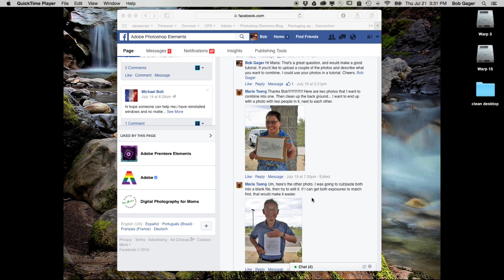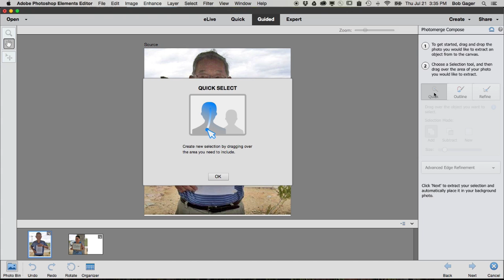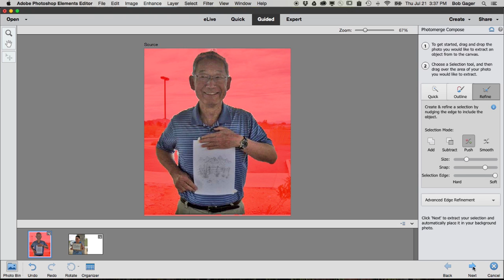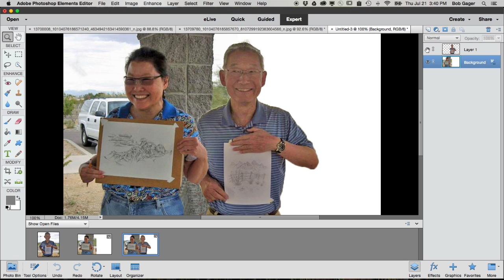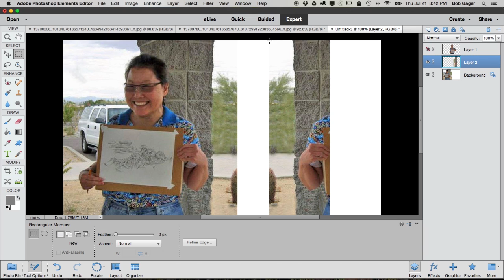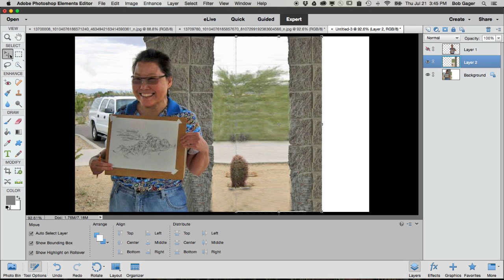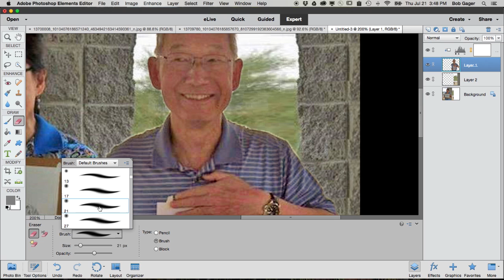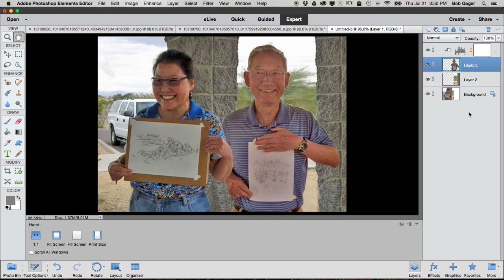Combining Two Photos into One with Photoshop Elements 14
In the latest installment of the “Ask Bob!” series, Group Product Manager Bob Gager explains how to combine two pictures into one final product with Photoshop Elements 14.